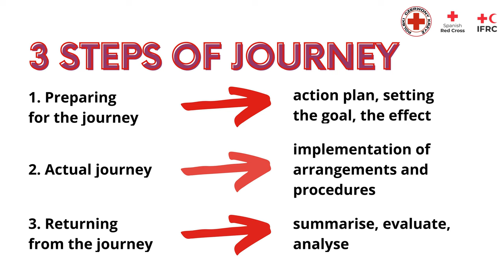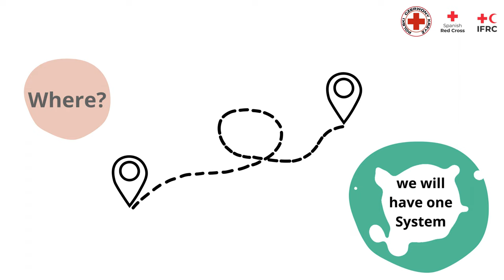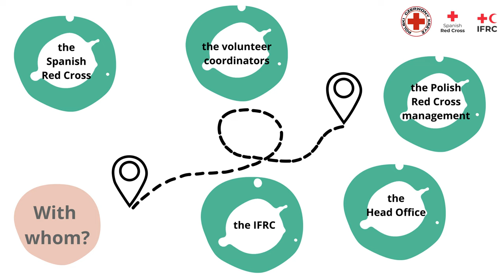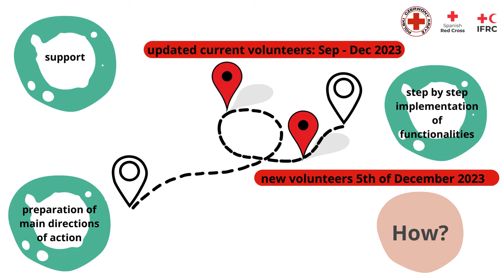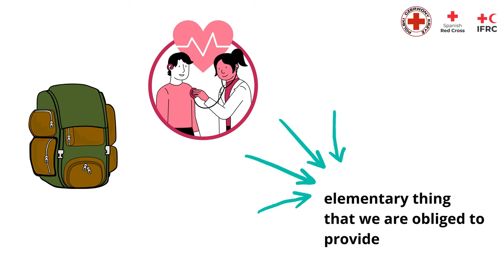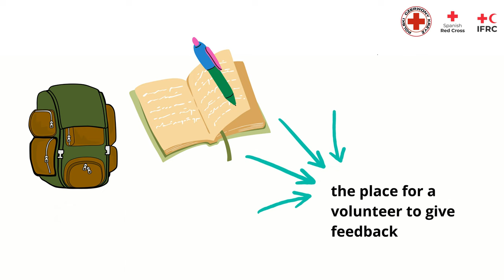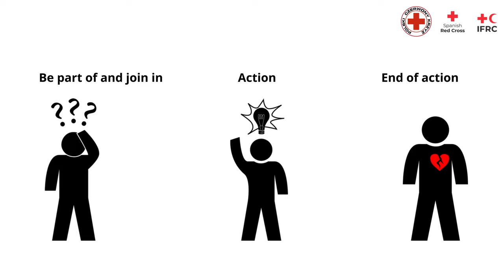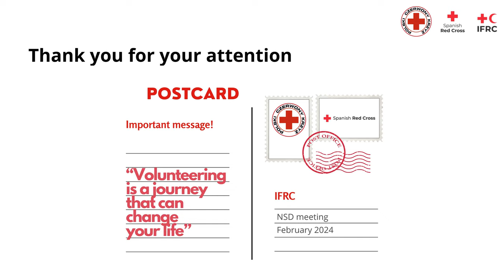“Volunteering is a journey that can change your life” Film